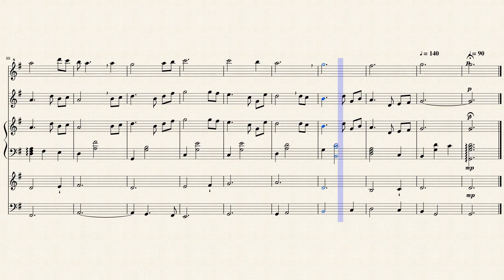In the meadow (piano) & much more on "lecrocodiledunil.com" at "irlandises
jigs,reels and irish songs on "lecrocodiledunil.com" at "irlandises".Have fun !